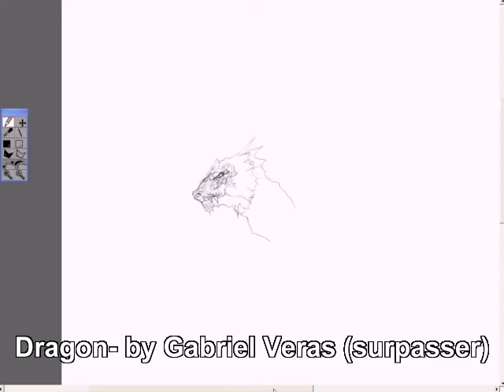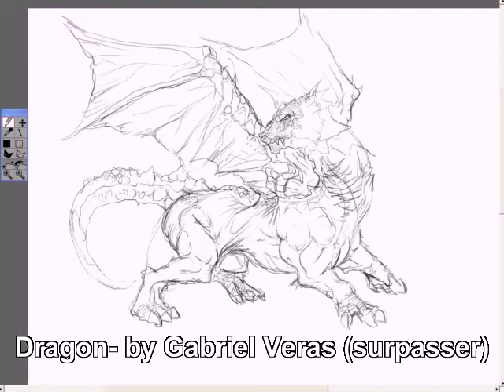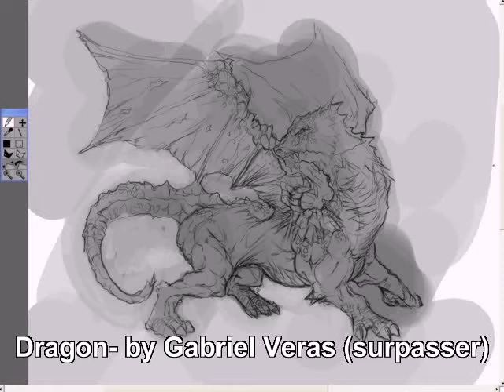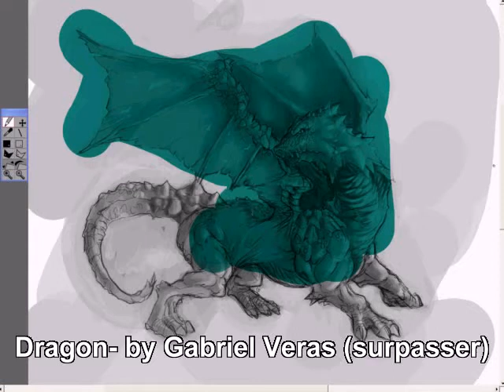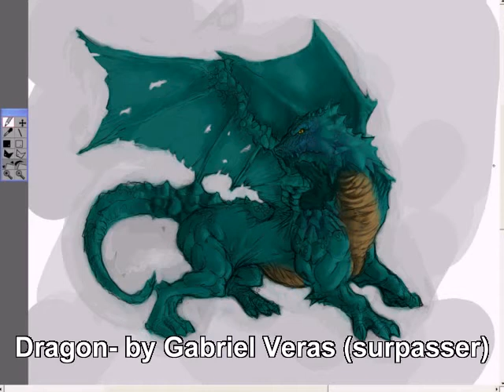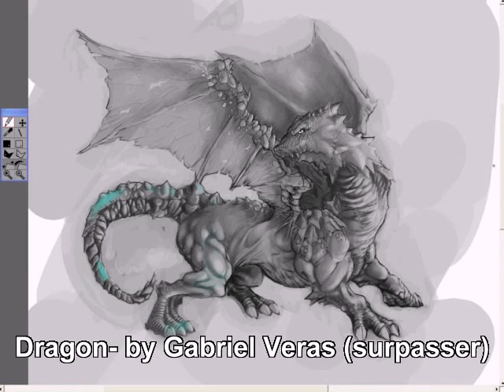dragon speed painting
Done in Open Canvas 1.1 using a Trust digital tablet.
Took me about 3 hours to do.